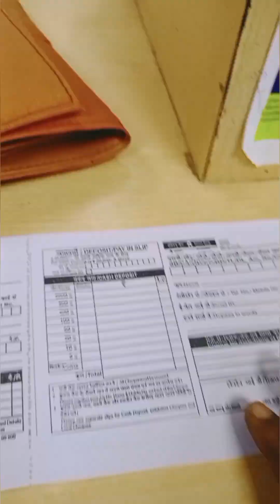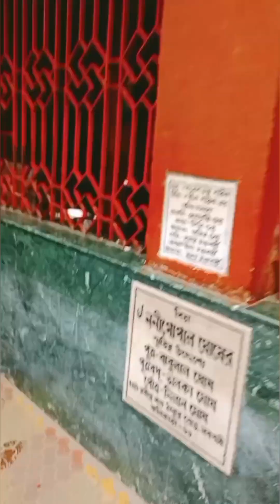বাইরে সব কাজ গরের সব কাজ এক হাতে সামলানো একটু কষ্ট কর